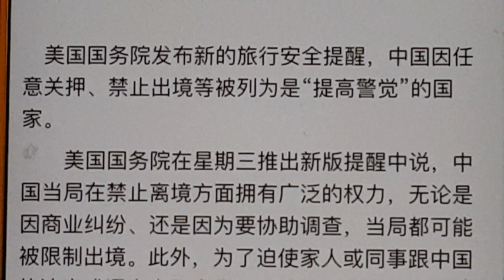China is turning into an unstable country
We US State Department has issued a warning about travel to China.Chinese people have been numbed for long time so that they do not know what valuable freedom is. I think at some day of future all country that gives the travel warning about China will be getting more and more.

if possible, please shared the blog with your friends
or